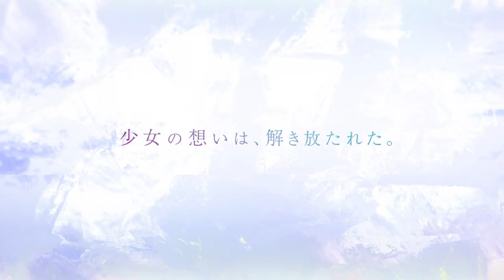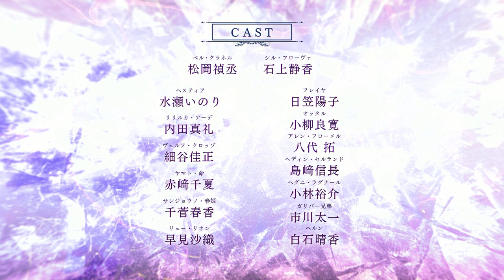Is It Wrong to Try to Pick Up Girls in a Dungeon Season 5 Official Trailer 2 English Subtitles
Is It Wrong to Try to Pick Up Girls in a Dungeon Season 5 Official Trailer 2
🔗 Websites:
🔗Streaming:
🎭 Genres:
🔗 Synopsis:
🔗CAST:
🔗STAFF: